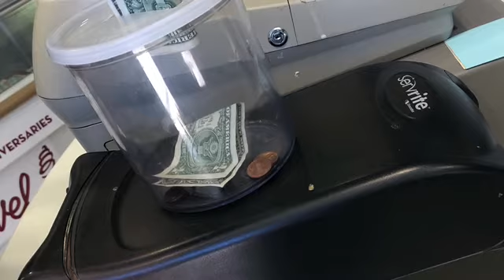Sliding Through Beverly Hills